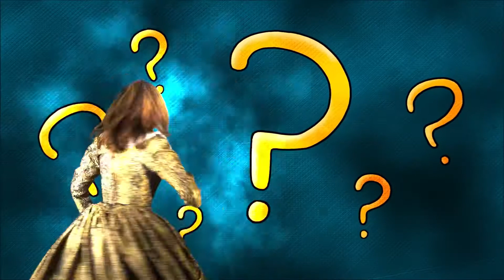צלילי קסם עם ניצה שאול בואו נבשל אופרה ! רוסיני (1)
ניצה שאול מגישה את סיפורו של רוסיני שהיה שף נפלא ומלחין מצחיק שכתב אופרות נהדרות. מופע עם קטעים מטורפים מהאופרות, זמרים, רקדנים ותלבושות מרהיבות